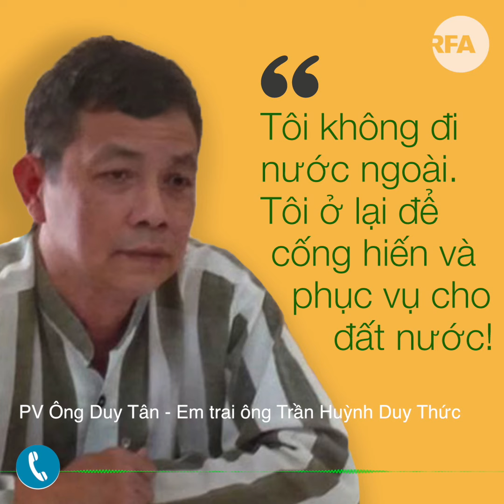TNLT Trần Huỳnh Duy Thức: "Tôi ở lại để phục vụ đất nước!"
Trong cuộc gọi vỏn vẹn chỉ 5 phút cho gia đình vào ngày 30-6, Tù nhân lương tâm Trần Huỳnh Duy Thức cho biết, ông đã từ chối lời đề nghị "đi nước ngoài" của phái đoàn Liên minh Châu Âu và Đại sứ quán Đức và bày tỏ mong muốn "ở lại để cống hiến và phục vụ cho đất nước".

Ông Trần Huỳnh Duy Thức bị bắt vào ngày 24/5/2009, sau đó bị tuyên án 16 năm tù giam với cáo buộc "hoạt động nhằm lật đổ chính quyền nhân dân" theo điều 79 BLHS năm 1999.

Gần đây, gia đình ông Thức cùng với Luật sư Ngô Ngọc Trai đã "nhiều lần gửi đơn, thư đến Chủ tịch nước, các cơ quan chức năng, hữu quan trình bày việc anh Trần Huỳnh Duy Thức hoàn toàn có thể được trả tự do nếu căn cứ theo pháp luật hiện hành."